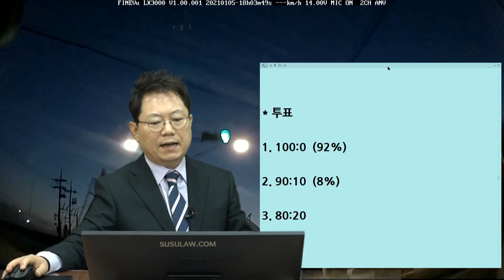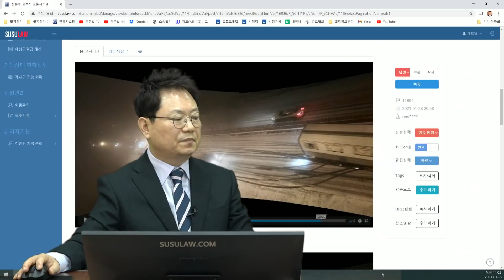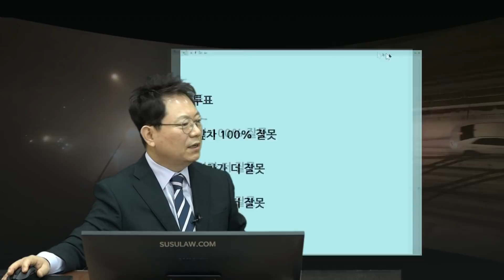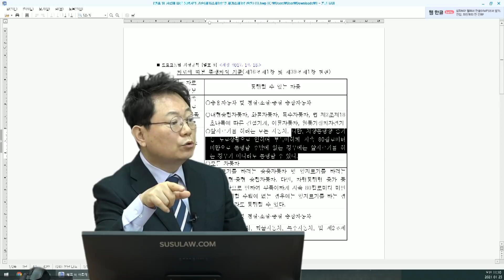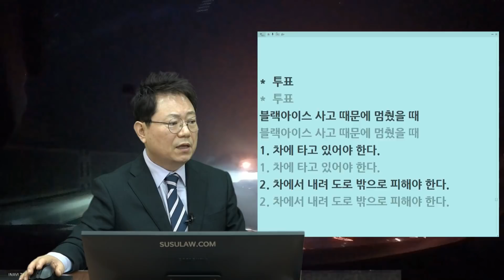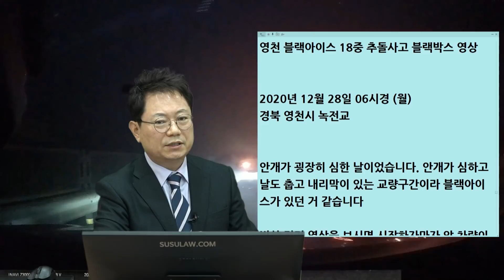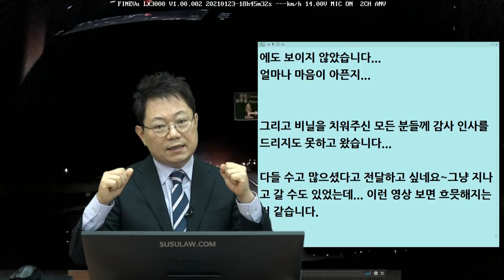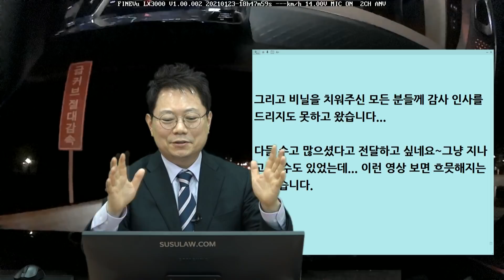*영천 블랙아이스 18중 추돌사고 [210125 월 오전생방송2]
(b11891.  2차선 직진 차량과 비보호 좌회전 차량의 사고
b11894.   상대차 브레이크 밟으며 2차로로 차선변경 후 미끄러져 1차로 진입 멈춤 후방추돌사고
b11885.  영천 블랙아이스 18중 추돌사고 블랙박스 영상
b11892.  전용도로에서 비닐 낙하물로 인해 차량 파손되면 누구한테 청구하나요?